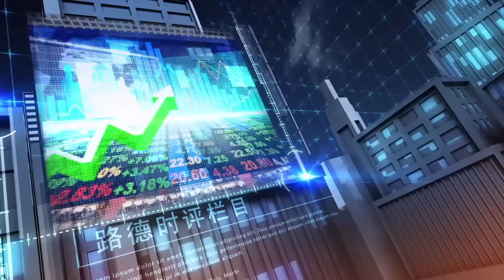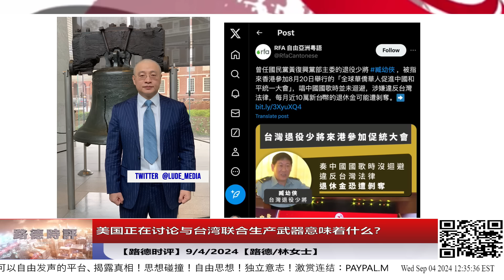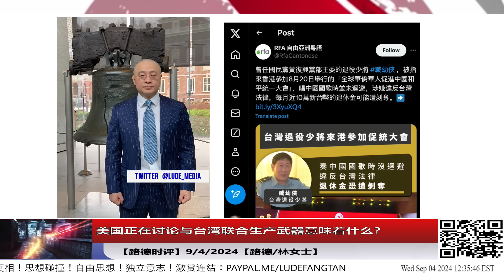美国正在讨论与台湾联合生产武器意味着什么？